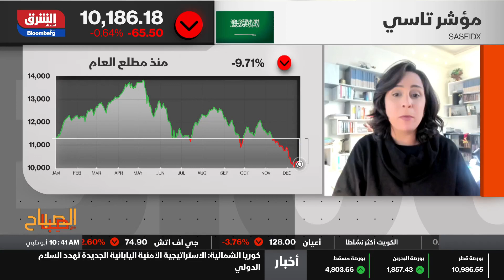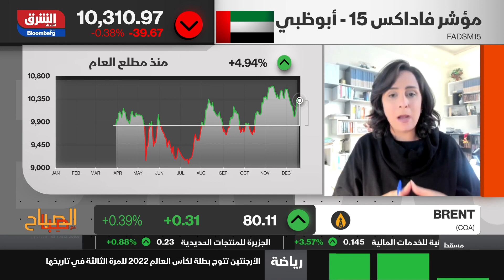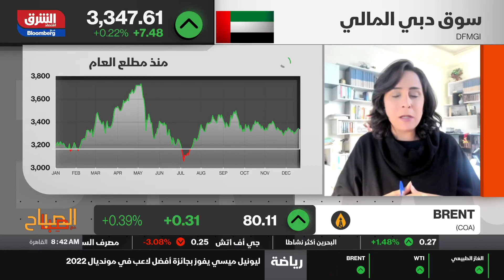اقتصاد الشرق - الصباح مع صبا - 20/12/2022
الأسواق المالية الخليجية تشهد تبايناً قوياً في بداية جلسة اليوم، وتوقعات النتائج الربحيّة للربع الرابع ستكون إيجابية